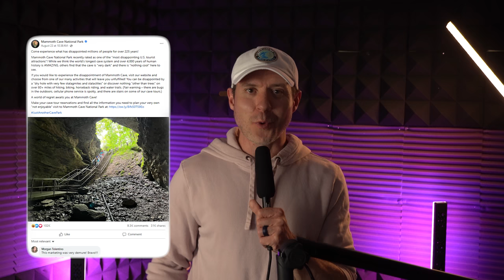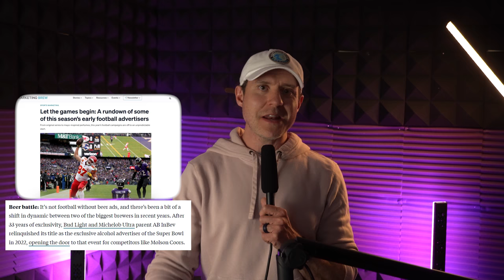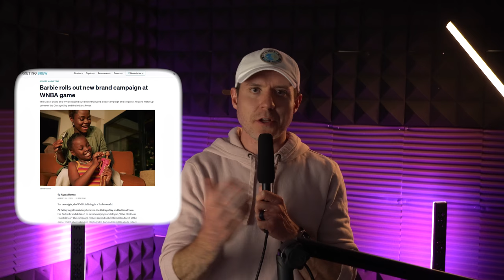I bet you want to enable founder mode in your company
I fix broken marketing systems for a living [Did it for teams inside Toyota ($300b), BAT ($27b), Ergobaby ($100m+), BEABA ($100m+), etc].

If yours is weak, profits are slim or competitors crushing you, take this 2-minute survey to see if I can help you 👉🏼

Hi! Welcome to Marketing by John, your weekly roundup of marketing and trend news. This week, we're diving into Nara Smith’s viral Marc Jacobs ad and the latest in generative AI.

As always on MarketingByJohn, I’m bringing you the freshest marketing insights to keep you ahead of the game! 🌟📈

Here’s what’s on the agenda: Discover how Nara Smith’s rising influencer career and Marc Jacobs’ savvy strategy led to a 20M-view ad that doesn’t feel like an ad.

Plus, get my take on the new "Founder Mode" and what it means for today’s entrepreneurs.

And we’re diving deep into generative AI—why brands are making millions with this cutting-edge tech. 💰🤖

Join me as I break down these hot topics and more.